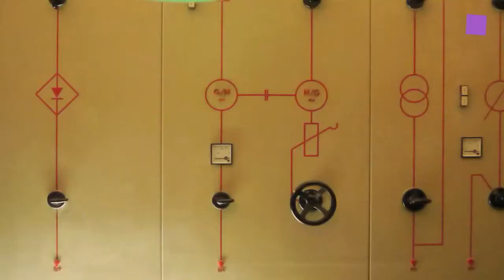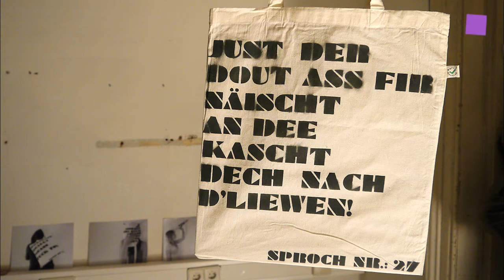theartVIEw - "Une affaire luxembourgeoise" at das weisse haus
das weisse haus presents the group show "Une affaire luxembourgeoise" as part of  VIENNA ART WEEK 2013. Performance, photography and installations by artist from Luxemburg resident in Vienna: Fabienne Feltus, Esther Koenig, Sandra Lieners, Max Mertens, Pasha Rafiy, Sté Ternes; kuratiert von Sandra Schwender. From Nov 20 to Nov 24, 2013.